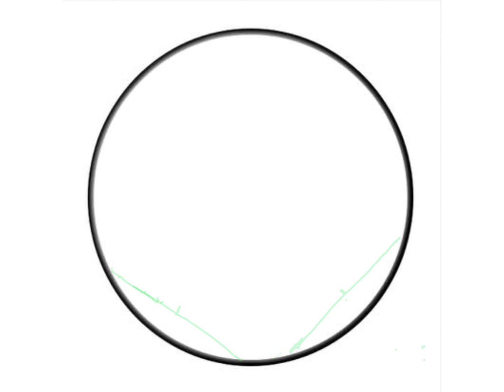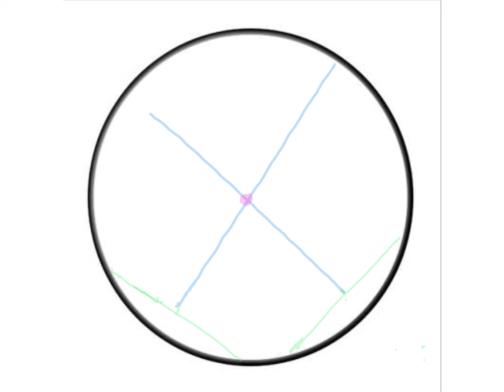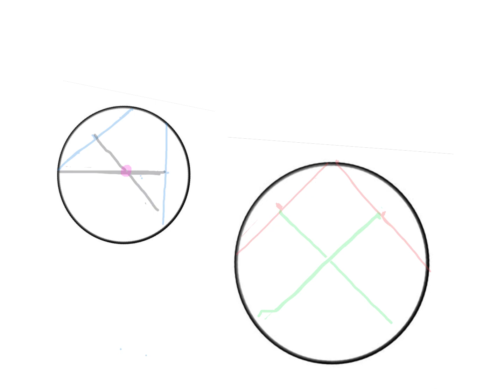Cómo encontrar el centro de un círculo